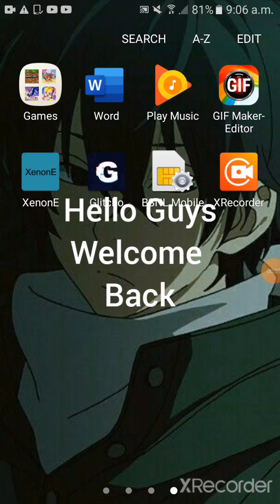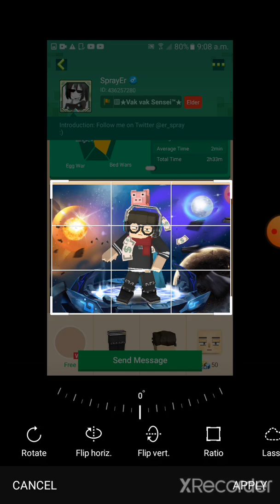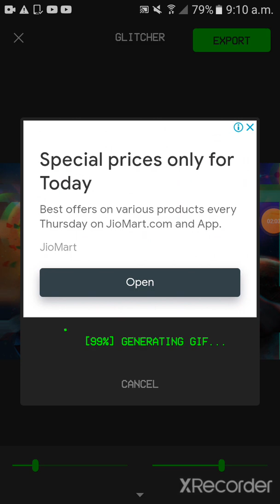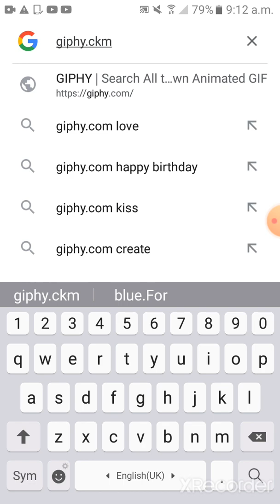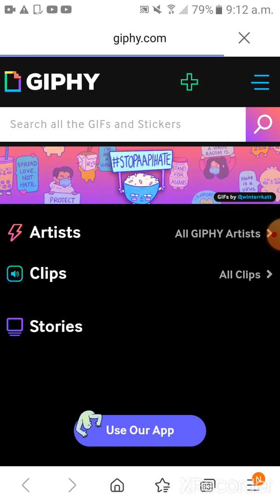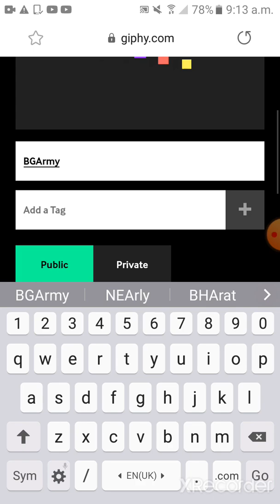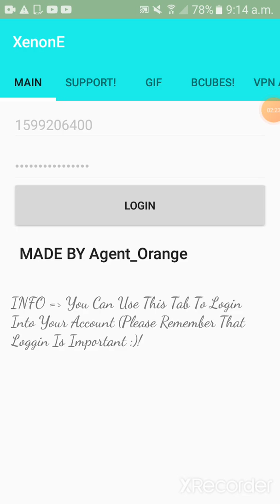How to make GIF + How to put GIF as profile picture in BlockmanGo!!